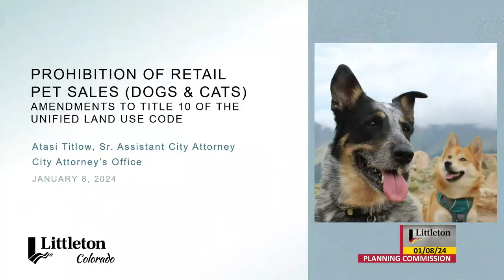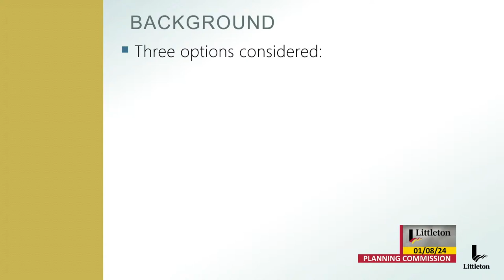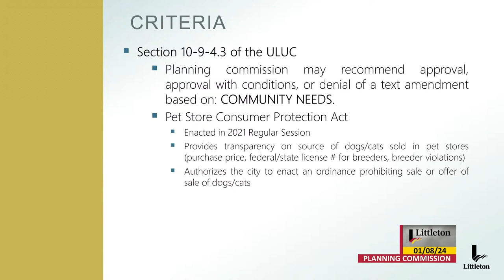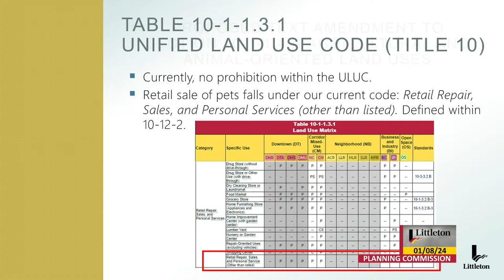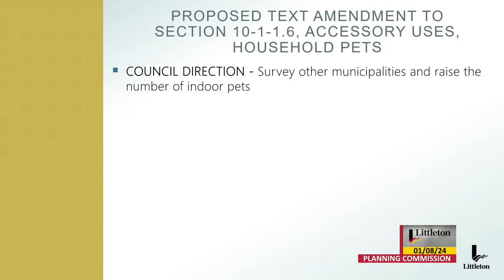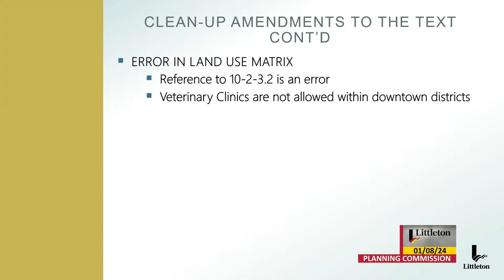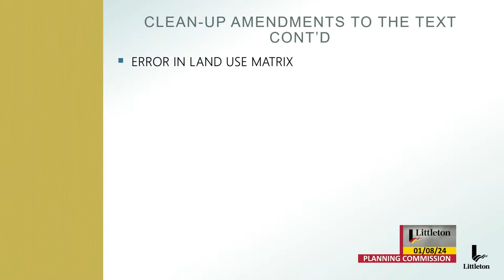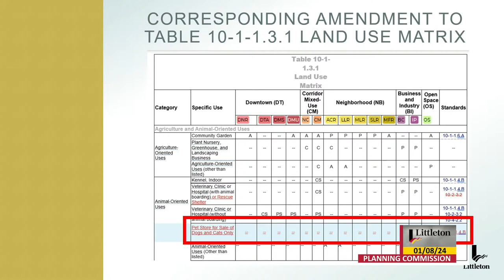Planning Commission Regular Meeting - 01/08/2024